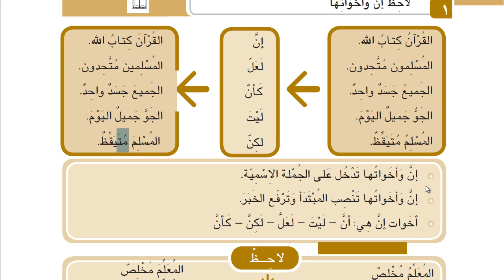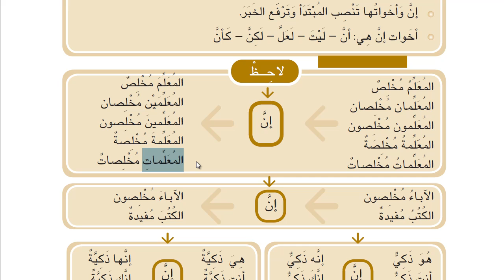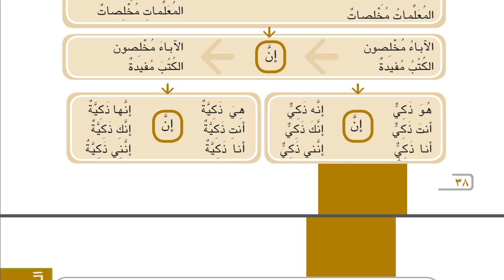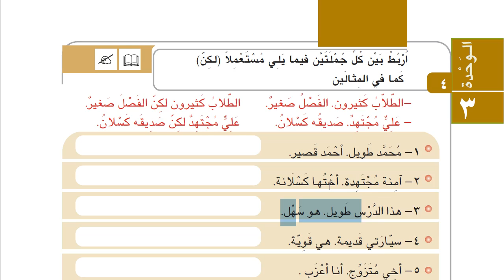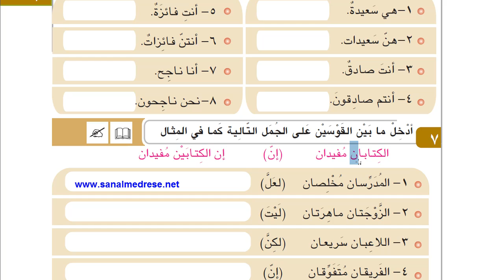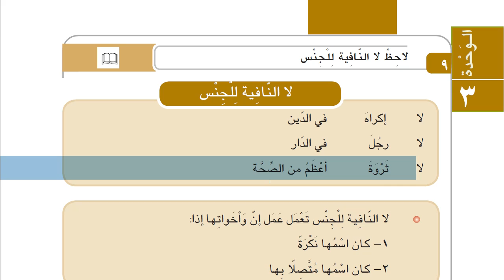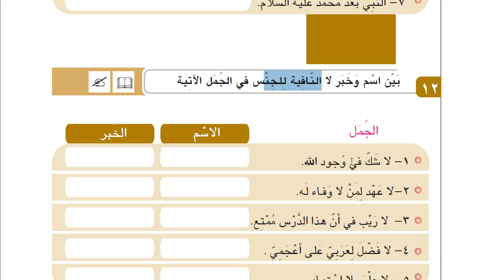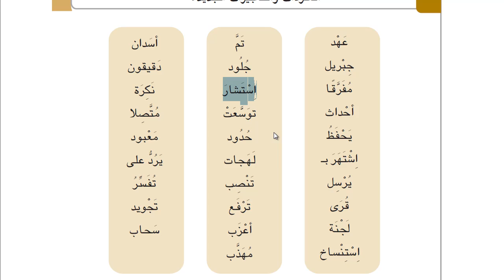İHL Arapça Ders Kitabı 11 | Ünite 3 | Ders 2 | HD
İHL 11.SINIF MESLEKİ ARAPÇA DERS KİTABI Ünite 3 Konu anlatımı -2
İnne ve kardeşleri

-- Videolar ilk çıktığında , ücretlidir.Dönem bitince ücretsiz olarak youtube konulmaktadır.